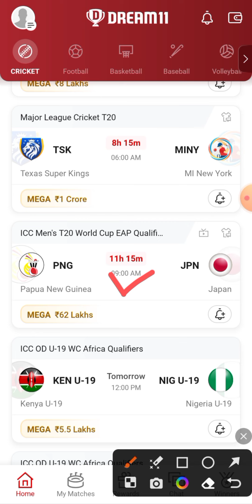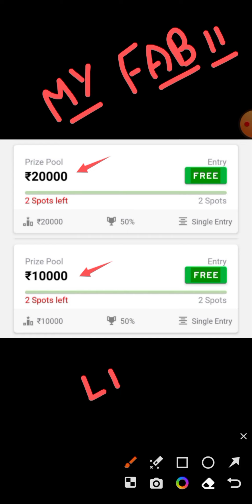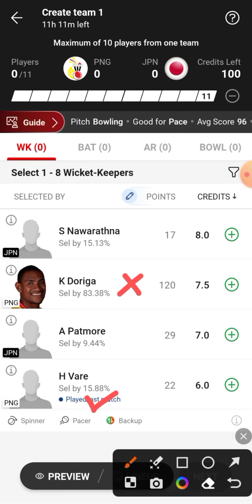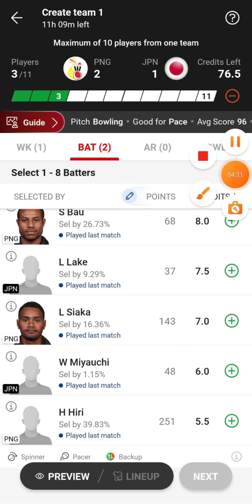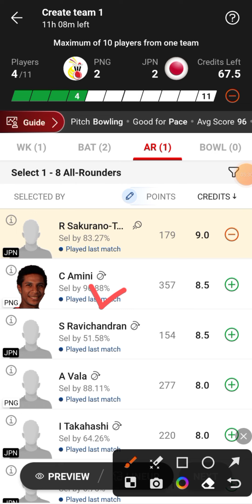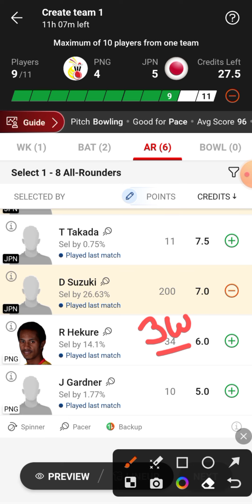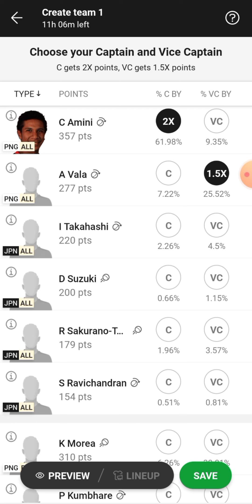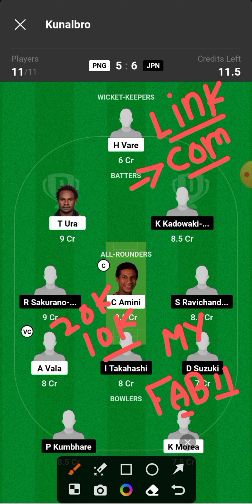PNG vs JPN Dream11 Team | PNG vs JPN Dream11 Prediction | PNG vs JPN Dream11 Team Today Match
PNG vs JPN ICC Men's T20 World Cup Qualifiers Match Dream11 Team Today Match
Papua New Guinea vs Japan Dream11 Team